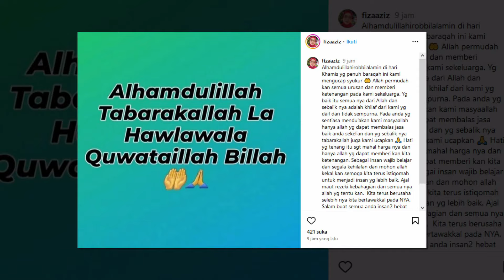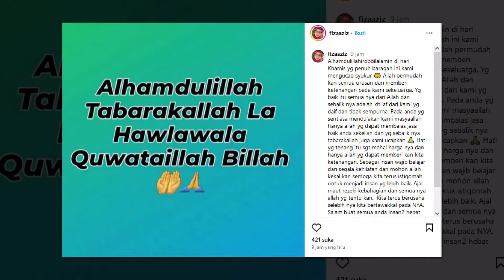Ibu Aliff Aziz Luah Rasa Syukur Selepas Anaknya Bercerai Dengan Bella Astillah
Ibu Aliff Aziz Akhirnya Muncul Kembali, Luah Rasa Syukur Selepas Anaknya Bercerai Dengan Bella Astillah

Sumber : Instagram Ibu Aliff Aziz , Oh Media